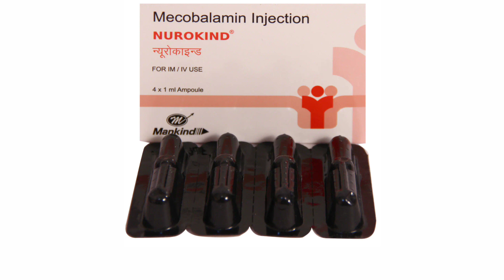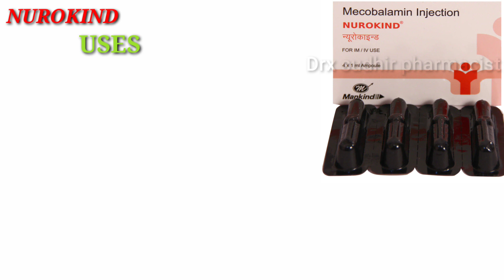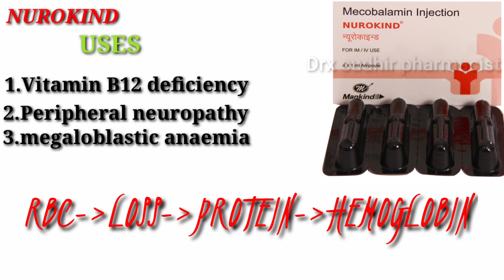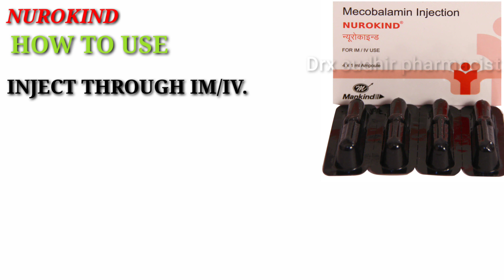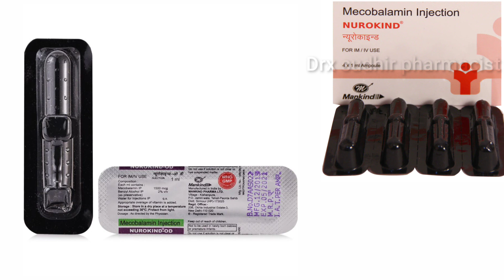nurokind injection use in hindi | nurokind injection kya kaam aata hai | DRx sudhir pharmacist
In this video I describe about

support by